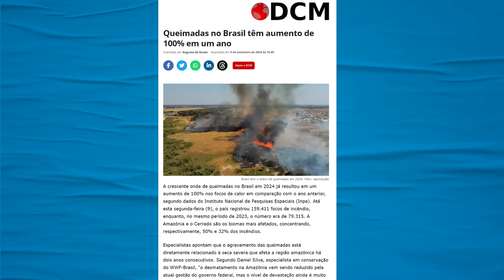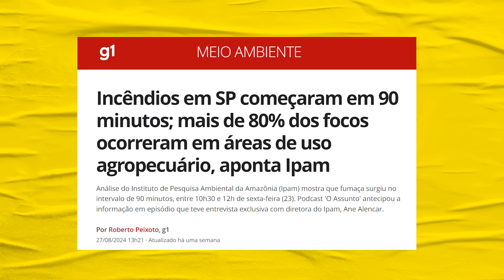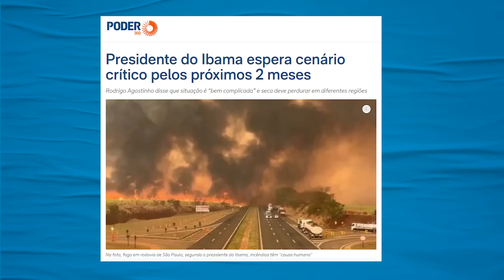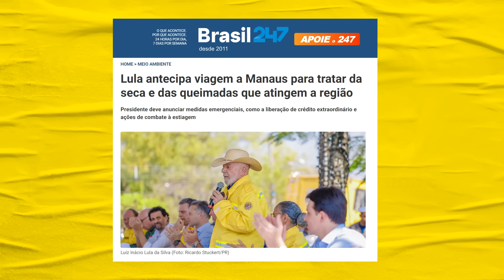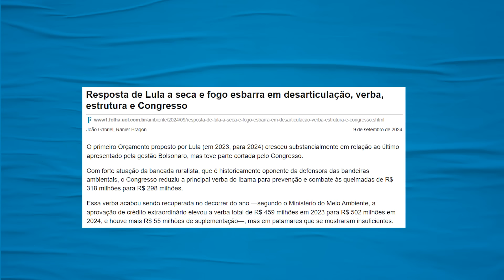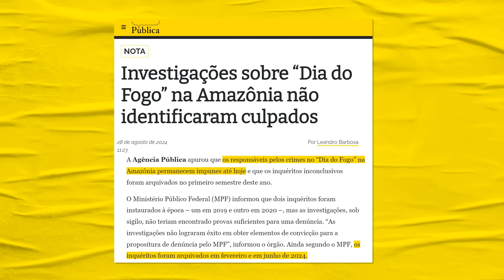45 GRAUS, FUMAÇA, QUEIMADAS, AGRONEGÓCIO E O BRASIL VIROU O INFERNO | Galãs Feios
A Amazônia e o Cerrado ardem em chamas, concentrando 50 e 32% dos incêndios respectivamente. O Estado de São Paulo também queimou. Por aqui 81% dos focos acontecerem em regiões de plantação de cana e pastagem, o que também prova que o agro é pop, mas o agro é fogo e muita m0rte. Helder comenta.

Banco Itaú
Ag: 0188
CC: 17965-9
CNPJ: 15277493/0001-89